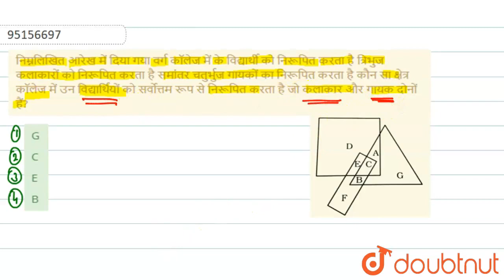निम्नलिखित आरेख में दिया गया वर्ग कॉलेज में के विद्यार्थी को निरूपित करता है त्रिभुज कलाकारों को...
निम्नलिखित आरेख में दिया गया वर्ग कॉलेज में के विद्यार्थी को निरूपित करता है त्रिभुज कलाकारों को निरूपित करता है समांतर चतुर्भुज गायकों का निरूपित करता है कौन सा क्षेत्र कॉलेज में उन विद्यार्थियों को सर्वोत्तम रूप से निरूपित करता है जो कलाकार और गायक दोनों हैं?
Class: 14
Subject: REASONING
Chapter: वेन आरेख
Board:GOVT

👉 Have Any Query? Ask Us.